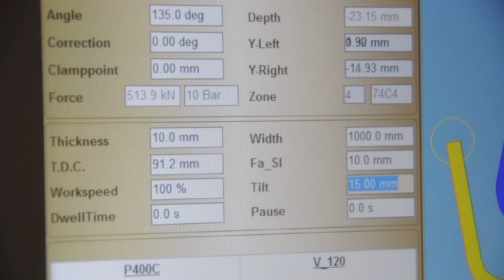Haco 400 ton x 4100 mm CNC